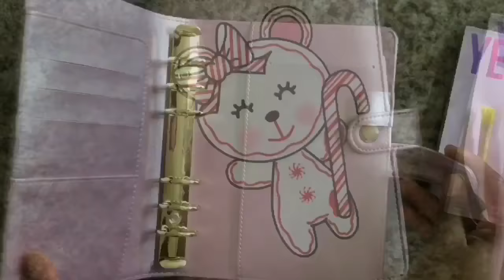Custom Recollections Ring Planner feat. Sweet Deco Chic | WAKtastic V1C1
Full tutorial coming soon ... I just can't decide on what art to use *sigh lol.

Join the WAKpack ...  I have so many ideas coming your way and I promise you don't want to miss out!!!

Bear Digital Download from Sweet Deco Chic